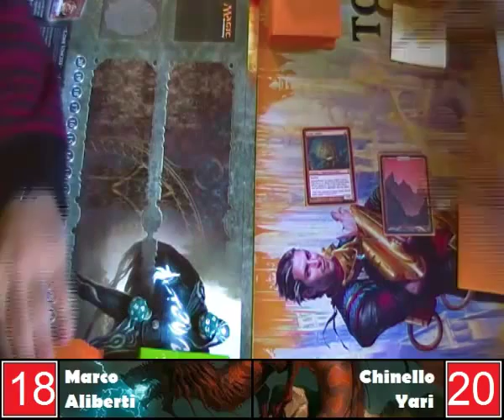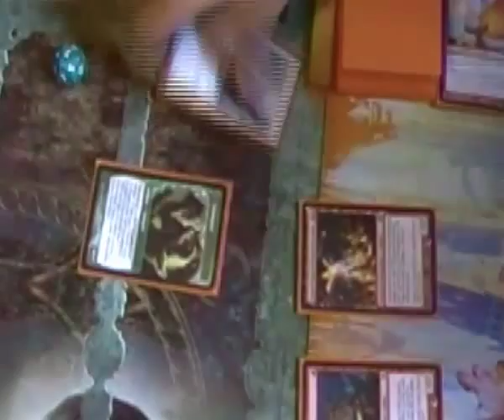[MAGIC THE GATHERING] Modern Top8 - Naya zoo vs Mono-Red